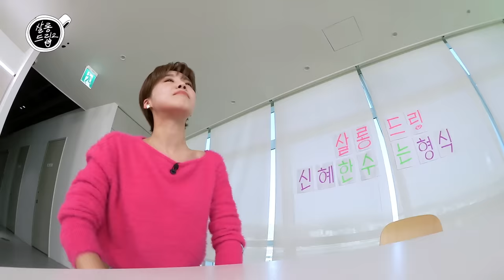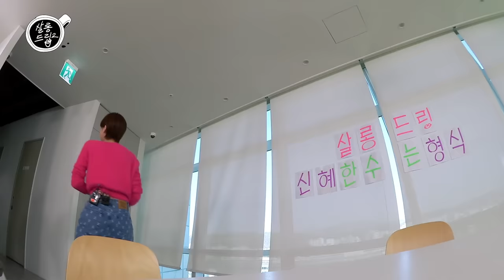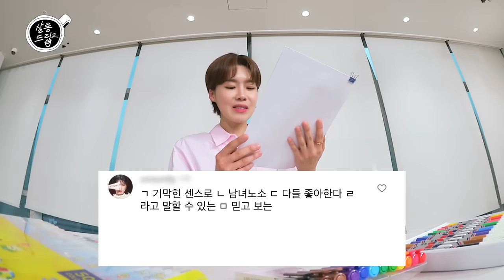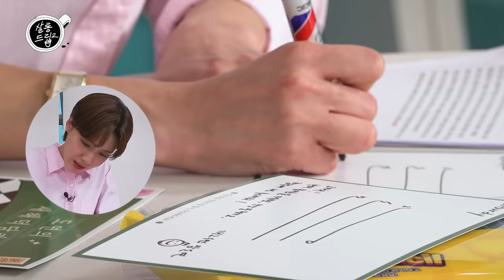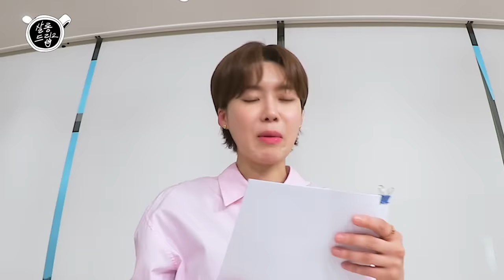[SUB] 그 시절 상속자들이 이 세계 닥터가 됨 | EP.28 닥터슬럼프 박형식 박신혜 | 살롱드립2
'신혜' 한 수는 '형식'이야😘

드라마 상속자들 그 후 10년,, 은상X명수가 [닥터슬럼프] 하늘X정우로 다시 만났습니다❤
(구) 동창에서 (현) 로맨스로,, 우리 이런 거 너무 좋아하잖아~
지독하게 얽히고 싶은 닥터즈와 도연MC와의 찰떡궁합 토크 많사부💌

[살롱드립2] 매주 화요일 오후 6시 테오 유튜브에서 공개

*본 영상과 무관한 내용의 댓글과 출연자에 대한 무분별한 욕설, 비난 및 조롱 등 악의적인 댓글은 무통보 삭제될 수 있습니다. (Hateful comments or indiscriminate swearing, criticism, and ridicule of the cast may be deleted without notice.)